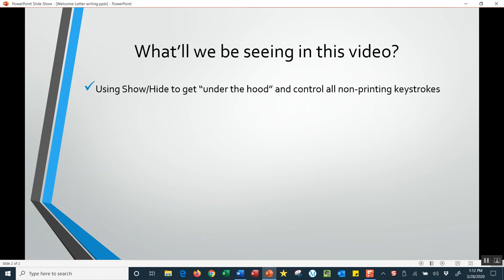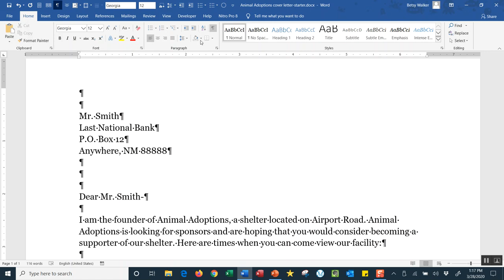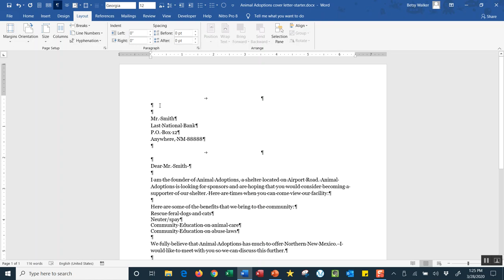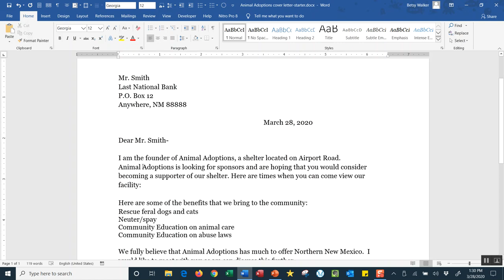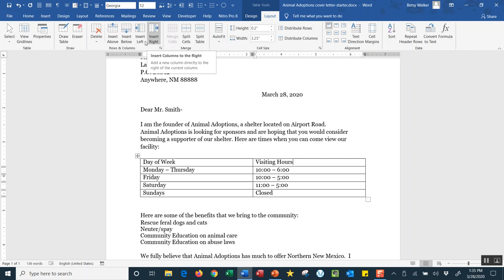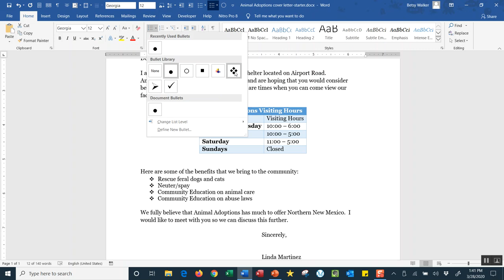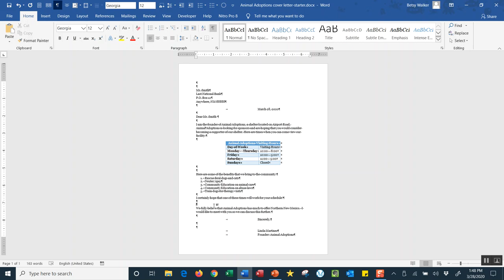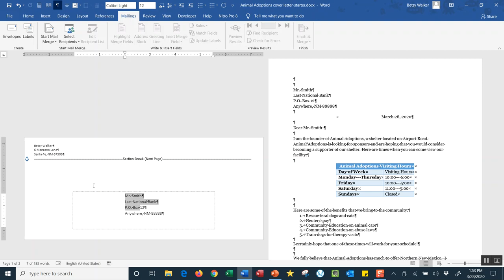Word Basics Cover Letter